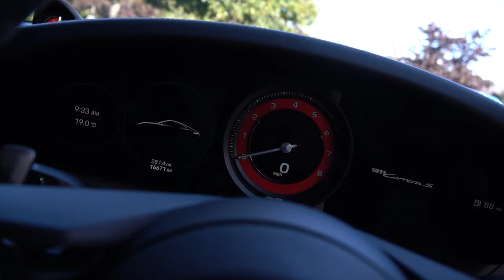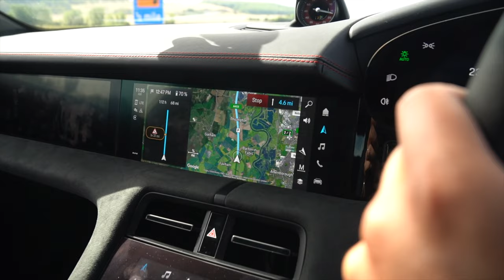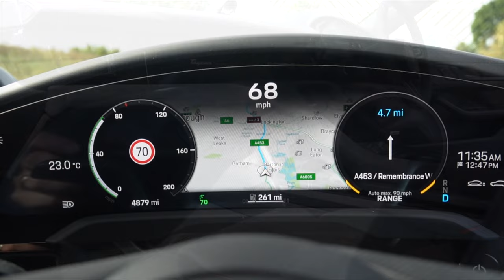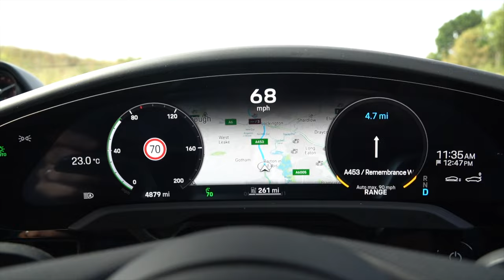Porsche Taycan GTS Review - Time to exchange the Tesla?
So after an unfortunate event with the 911 (all explained in the intro) I took a visit to @porschenottingham to see Tom Hale and borrow this ice grey Taycan GTS to use as my daily driver for a week.
Here you have my thoughts on this £100,000+ 4 door saloon that tops the EV league tables in almost all areas!
But can this car justify a Porsche Logo?
AND will it make a case for the perfect all rounder?
Join me to find out...
CMD X